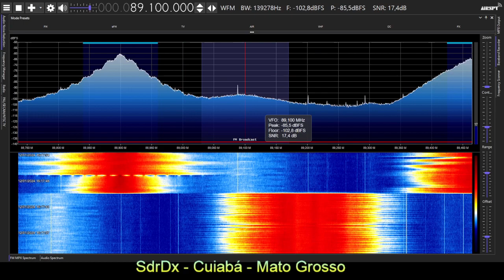FMDX 89,1 R. Universidade Uruguai esporadica 12/01/23